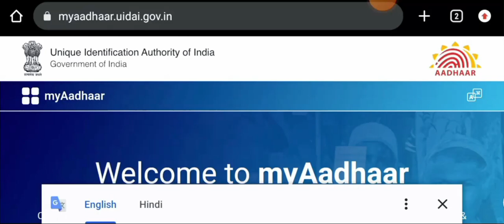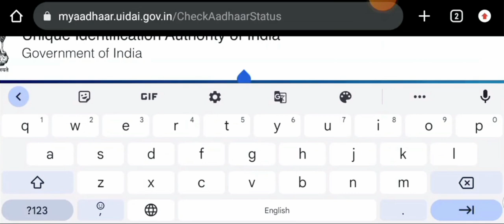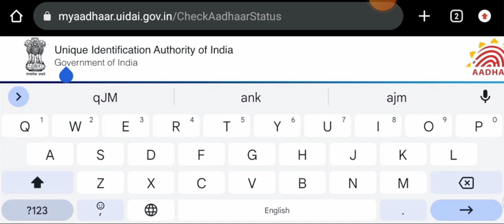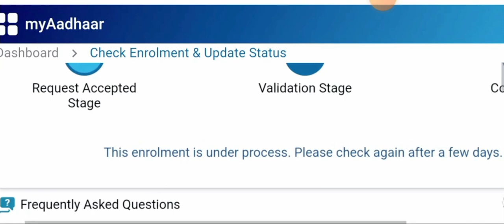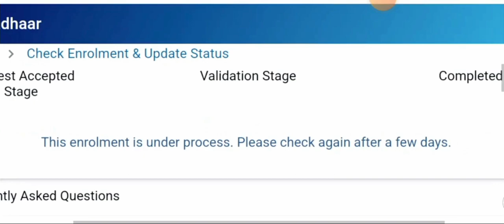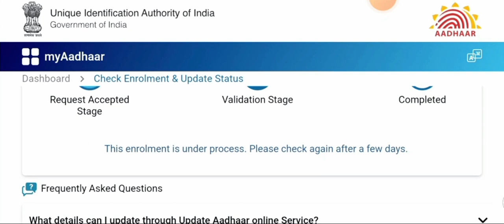रिसीविंग से आधार कार्ड कैसे चेक करे l aadhar receiving se aadhar card status kaise check kare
aadhar receiving se aadhar card status kaise check kare l  रिसीविंग से आधार कार्ड कैसे चेक करे
Hi
aadhar receiving se aadhar card status kaise check kare,
aadhar receiving se aadhar card status kaise check kare apna,
how can check aadhar card status,
aadhar card ka receiving se aadhar card kaise check kare,

uidai.gov.in status,
aadhar card check,
my aadhar,
आधार कार्ड अपडेट,
मोबाइल पर आधार कार्ड कैसे चेक करें,